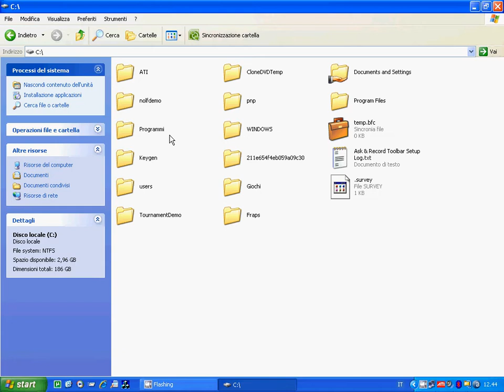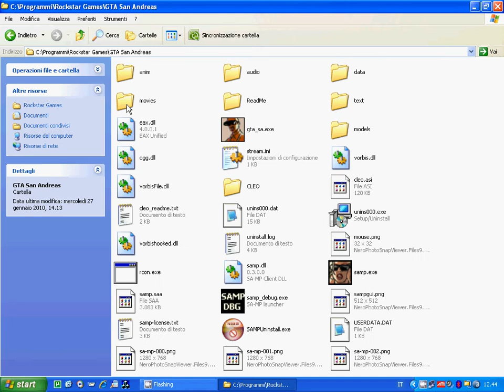Guida per avere le scritte in italiano a gta san andreas pc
Ecco come fare per avere la lingua italiana a san andreas sul pc..perchè come avete visto nel menù lingua non ce..X tutti quelli che non hanno i file possono scaricarli gratuitamente dal mio blog seguendo il